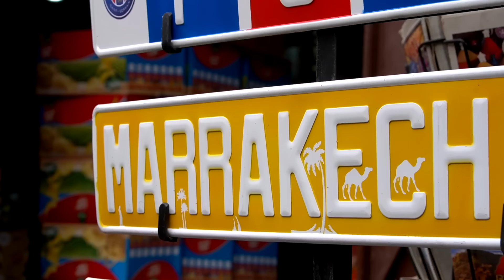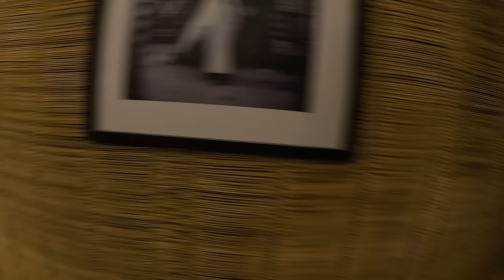Our Family NEEDED A BREAK From Van Life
TAKING A BREAK From Van Life
Join us this week as we leave Tori at our campsite in Marrakech so we can enjoy a little break from Van Life, with a special guest ❤️✈️